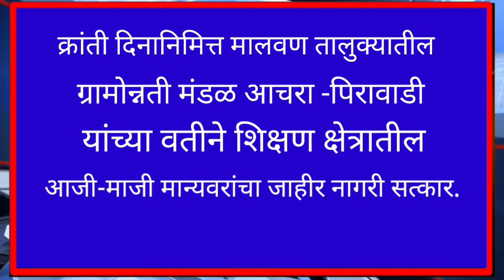क्रांती दिनानिमित्त मालवण तालुक्यातील शिक्षण क्षेत्रातील आजी-माजी मान्यवरांचा जाहीर नागरी सत्कार.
क्रांती दिनानिमित्त मालवण तालुक्यातील ग्रामोन्नती मंडळ आचरा -पिरावाडी यांच्या वतीने शिक्षण क्षेत्रातील आजी-माजी मान्यवरांचा जाहीर नागरी सत्कार.#
JANSHAKTI VOICE NEWS REGISTERED AS PRIVATE LIMITED.

All types news
All types stories
Coronavirus
Politics
Health's
Entertainments
Sports
Crimes
Technology's
Lifestyles
Agriculture
Travelling a
Foods
Tourists
Other programs,etc

JANASHAKTI VOICE NEWS
Our News Channel For
Advertisement Contact